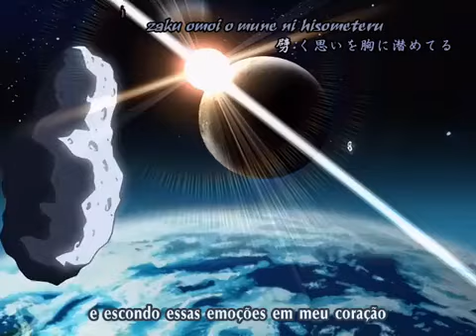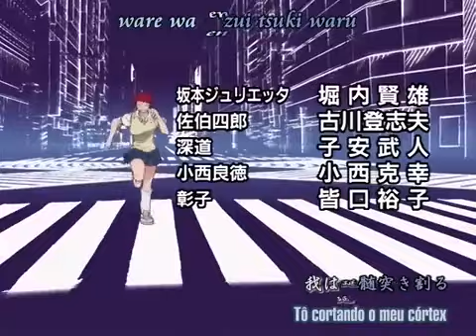AIR MASTER - T1E25 - COLISÃO! KONISHI VS. JULIETTA - (ANIME) 2003 - LEGENDADO PORTUGUÊS BR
Sinopse
Aikawa Maki, 16 anos de idade, é uma estudante de segundo grau conhecido como a Mestre do Ar (Air Master). Uma lutadora de rua de invencível. A maior parte do tempo, ela é apenas uma menina normal, mas se torna uma pessoa diferente quando está fora nas ruas. Uma vez ginasta do Japão, Maki agora reforça e ressuscita a lenda de "luta aérea de rua" como uma Air Master. Um estilo de luta baseado na força do salto e movimento enquanto no ar. Então, mais uma vez podendo sentir a animação de ser uma ginasta, ela procura os oponentes mais fortes para batalhar.

T1E25 - COLISÃO! KONISHI VS. JULIETTA
"Eu vou derrotar você. Vou me tornar uma estrela deslumbrante perfeita no céu noturno esta noite!" declara Konishi. Enquanto enfrenta o poder aleatório de Julieta, Konishi continua dizendo a si mesmo para manter a calma. Konishi quebra a perna direita de Julieta com o braço esquerdo! Você pode ouvir o ligamento estalar no silêncio do parque noturno! Konishi se prepara para ele se submeter. Porém, por algum motivo, a perna direita de Julieta aparece voando! E mais rápido do que antes! Como isso pode ser? Seu ligamento estava rompido! Em qualquer caso, isso é verdade. Konishi, dizendo a si mesmo para manter a calma ainda mais do que antes, para de tentar defender os chutes de Julieta e tenta atacá-lo. Se ele usar todos os cinco sentidos ao mesmo tempo, ele o atacará e o derrotará! Enquanto isso, Maki pratica ataques vendados com Miori em sua casa. Maki aprende a sentir o que está ao seu redor. E então, Maki aprende a sentir o ar...

Curiosidades
Este anime é uma apresentação magistral do gênero “anime de luta” e está repleto de piadas/paródias internas, até mesmo jogos de luta como Street Fighter III e Virtua Fighter 3.